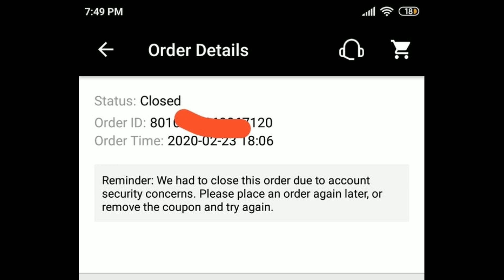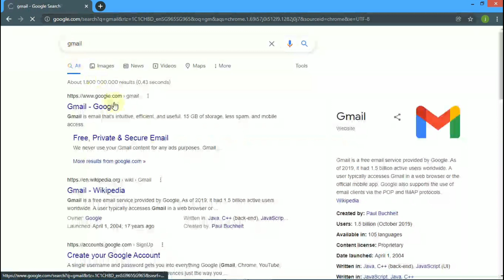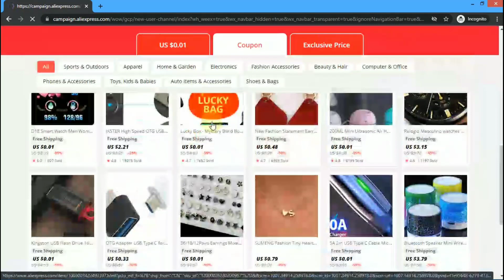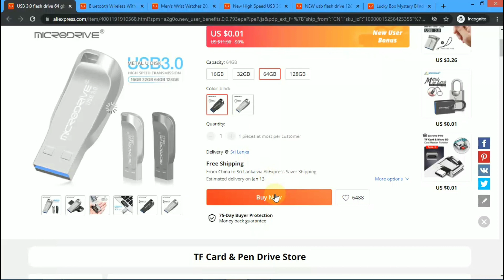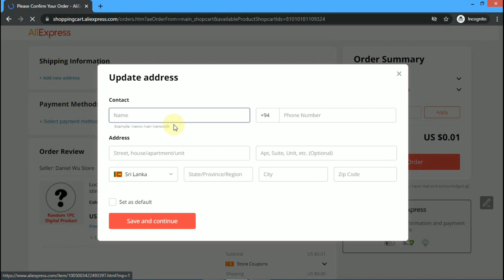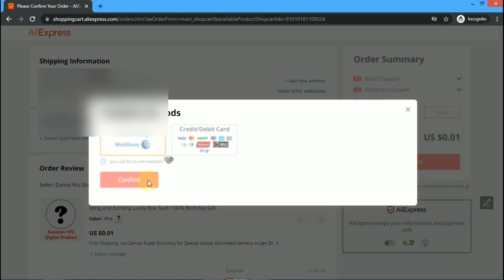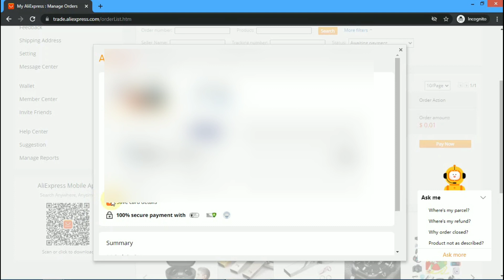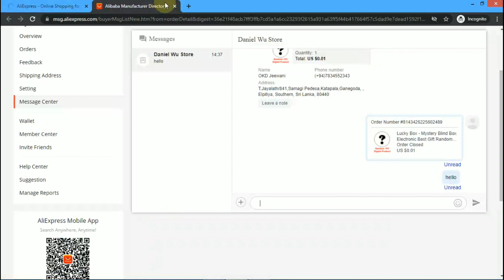අලුත් විදිහකට Aliexpress එකෙන් රු2 ඕඩර් දාමු.How to Get New User Bonus/Aliexpress coupon sinhala